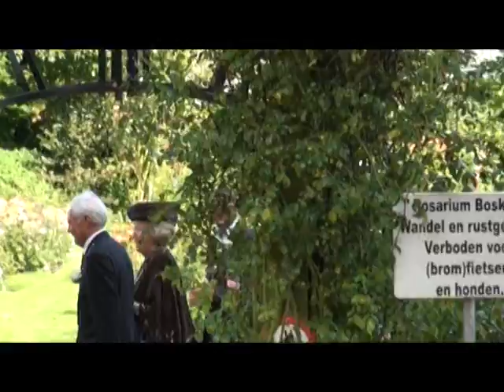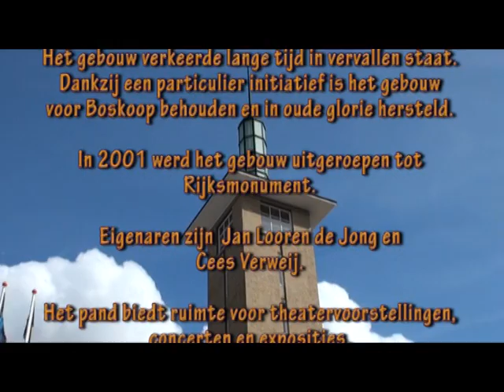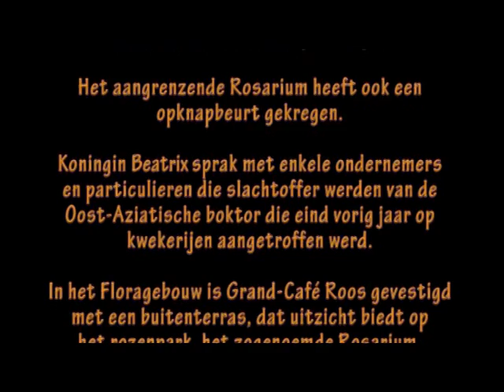31-08-2010 Beatrix in Boskoop